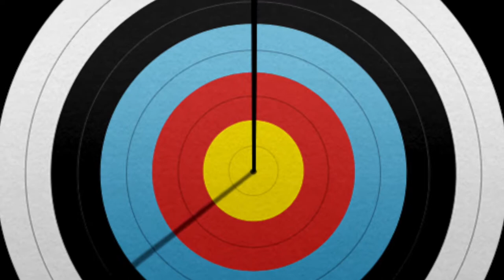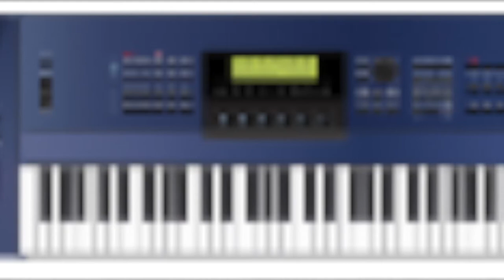FLY ME TO THE MOON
ROCKERS  DYNATIX EXCLUSIVE PRODUCTION